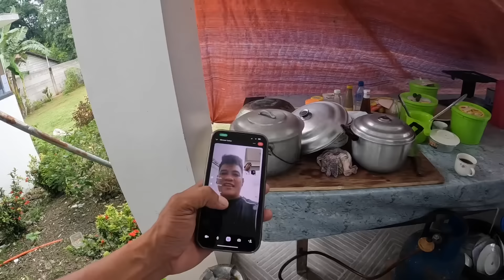Tiles Installation sa roofdeck